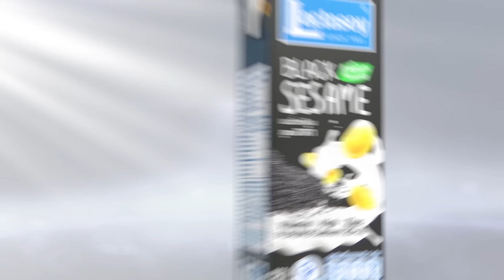ครม. เคาะแจกเงินดิจิทัล บัตรคนจน รับสิทธิ์ก่อนใคร l TNN ข่าวเช้า 05-06-2024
รัฐบาลประกาศแจกเงินดิจิทัล 10,000 บาท ให้กับ กลุ่มเปราะบาง ผู้ถือบัตรสวัสดิการแห่งรัฐ 14.98 ล้านคน เป็นกลุ่มแรก หลังจัดหาแหล่งเงินครบแล้วในปี 2567